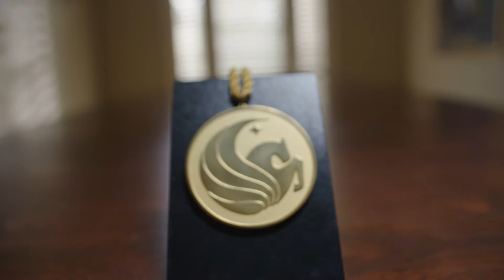UCF Pegasus Professor: Cristina Fernández-Valle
Dr. Cristina Fernández-Valle is a 2021 Pegasus professor, the highest honor that can be awarded to faculty at UCF. She researches a rare disease that is very painful and has no cure. She hopes to find therapies to help these patients.